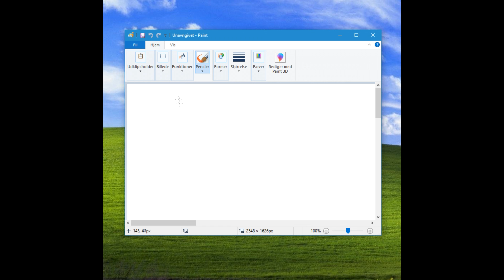135 sup spezcial [4K]